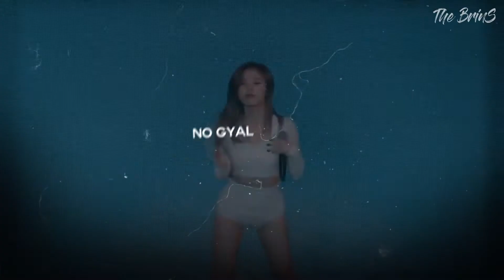[FMV] Jung Whee In - 16 Shots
▸ Program Used: Adobe Premiere Pro
▸ Idol: Wheein
▸ Song: 16 Shots

You can share my videos on your social networks as long as you 𝗗𝗢𝗡'𝗧 𝗖𝗨𝗧 𝗠𝗬 𝗟𝗢𝗚𝗢 and without forgetting to give me credits. 𝗗𝗢𝗡'𝗧 𝗔𝗣𝗣𝗥𝗢𝗣𝗥𝗜𝗔𝗧𝗘 𝗠𝗬 𝗩𝗜𝗗𝗘𝗢𝗦!